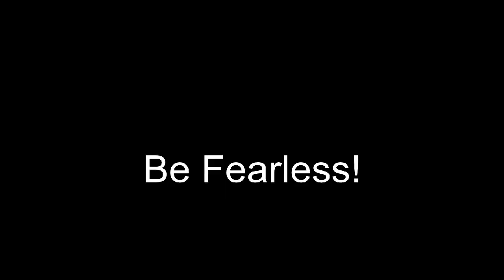THE Speech of Freedom - No God, No Master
Alessandro Mario aka Bartolomeo Vanzetti in the movie "No God, No Master" (2013)

THINK ! FEEL ! BE !